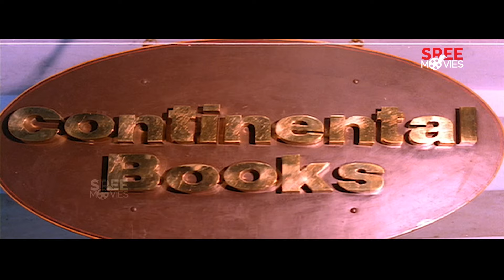അന്ന് വെറുത്തതാ ഈ വർഗ്ഗത്തെ | Pidakkozhi Koovunna Noottandu | Urvashi clip 3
Pidakkozhi Koovunna Noottandu is a 1994 Indian Malayalam-language comedy-drama film directed by Viji Thampi and written by Sasidharan Arattuvazhi from a story by Urvashi, who also produced the film. The story revolves around paying guests in a female-only homestay who identify themselves as misandrists.

Directed by : Viji Thampi
Screenplay by : Sasidharan Arattuvazhi
Story by : Urvashi
Produced by : Urvashi
Starring : Urvashi, Manoj K. Jayan, Jagathy Sreekumar, Kalpana,
K. P. A. C. Lalitha, Vinaya Prasad,Janardhanan,Sai Kumar
Cinematography : Dinesh Baboo
Edited by : A. Sreekar Prasad